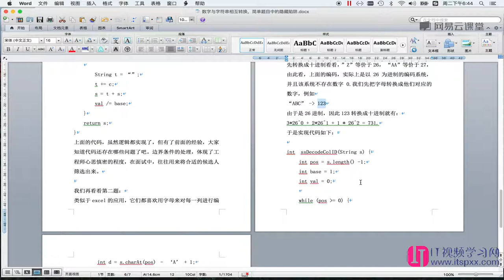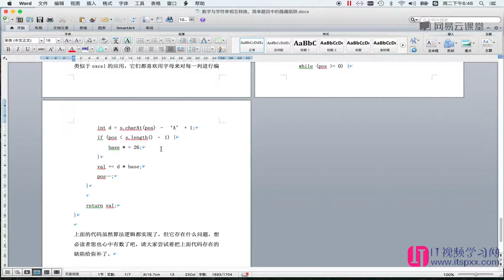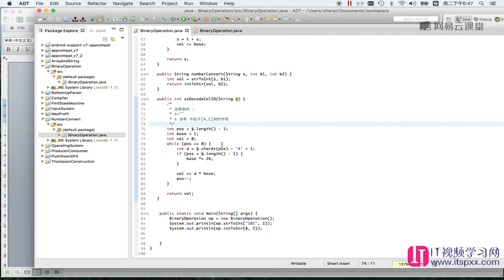算法数据结构,如何面试进入google-10.数字与字符串相互转换，简单题目中的隐藏陷阱